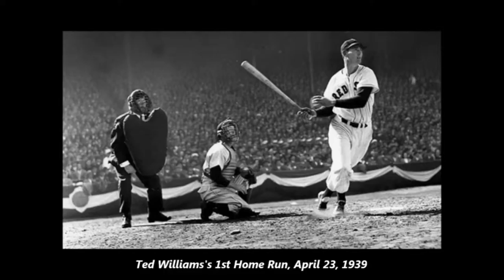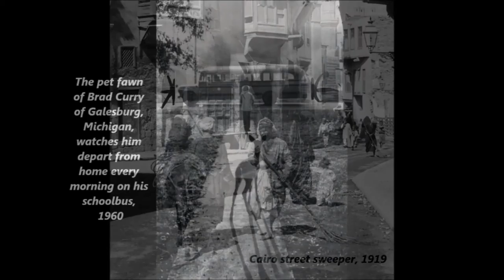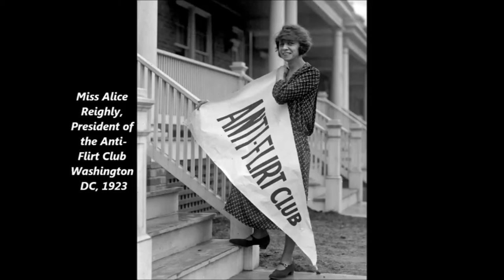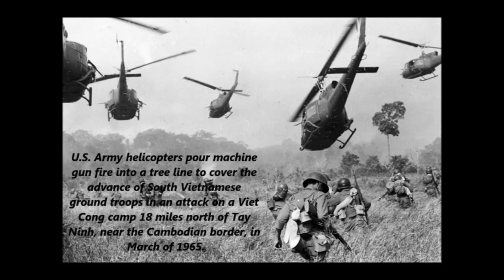History in Photos #2